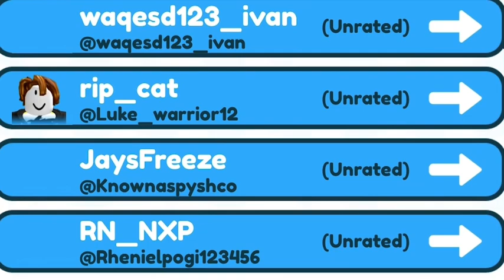Seeing who would offer for my hippomelon